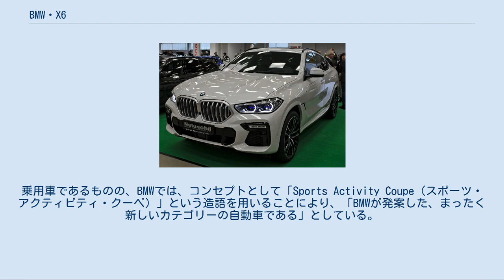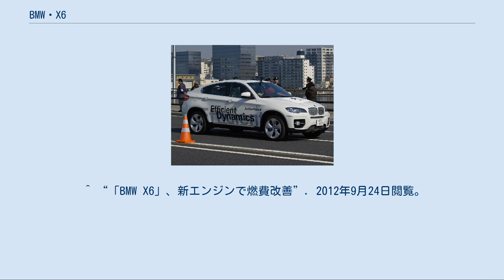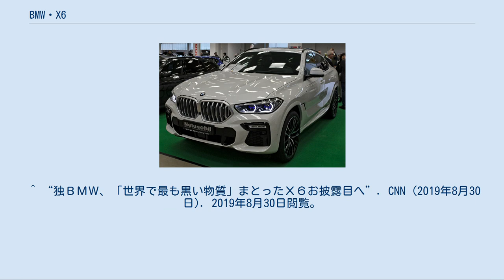BMW・X6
東京マラソン2011提供車両 E72アクティブハイブリッド X6（エックスシックス）は、ドイツの自動車メーカー、BMWが製造・販売しているSUVである。
 フロント リア インテリア 2008年1月の北米国際オートショーで量産型が発表され、同社のSUVであるX5とともに米国・サウスカロライナ州スパータンバーグ工場で生産される。
 ハードウェアの基本をX5（E70）としながら、SUVとクーペを融合させたスタイルが外観上の特徴。
ターボチャージャーもX5に先駆けて導入された。
 走行状況や車両状況に応じて、駆動力を臨機応変に左右のリヤ・ホイール間で配分するBMWの新技術である「ダイナミック・パフォーマンス・コントロール」を初めて装備した。
 2009年後半にアクティブ・ハイブリッド・バージョンを市場投入予定。
X6の社内モデルコードはE71、アクティブ・ハイブリッド搭載車はE72である。
乗用車であるものの、BMWでは、コンセプトとして「Sports Activity Coupe（スポーツ・アクティビティ・クーペ）」という造語を用いることにより、「BMWが発案した、まったく新しいカテゴリーの自動車である」としている。
 詳細は「BMW・F16」を参照 2014年6月発表。
欧米では2014年12月から発売が開始される予定である。
日本では同年8月に発表され、「xDrive50i」が同年12月から、「xDrive35i」が2015年2月から納車される予定である。
 2019年7月3日発表。
エンジンはガソリンエンジンとディーゼルエンジンが用意される。
「M50i」には最大出力530hpの直噴4.4リットルV型8気筒ガソリンツインターボエンジンが搭載される。
 2019年8月30日、ベンタブラックの派生素材で塗装した特別モデルの製作発表。
フランクフルト・モーターショーで公開する予定。
 ^ “555psの「BMW X5 M／X6 M」、発売！”. 2012年9月24日閲覧。
 ^ “「BMW X6」、新エンジンで燃費改善”. 2012年9月24日閲覧。
 ^ “「BMW X5 M」「X6 M」にブレーキエネルギー回生システム搭載”. 2012年9月24日閲覧。
 ^ “SUV系ハイブリッド「BMWアクティブハイブリッドX6」受注開始”. 2012年9月24日閲覧。
 ^ “「BMW X6」の乗車定員が5名に変更”. 2012年9月24日閲覧。
 ^ “「BMW X6」がマイナーチェンジ”. 2012年9月24日閲覧。
 ^ “BMW X6 新型、公式発表…荷室容量アップした第2世代”. 2014年6月15日閲覧。
 ^ “BMW X6がフルモデルチェンジ”. 2014年8月9日閲覧。
 ^ “BMW X6 新型、SUVクーペが3世代目に…欧州発表” (日本語). レスポンス（Response.jp）. 2019年7月6日閲覧。
 ^ “独ＢＭＷ、「世界で最も黒い物質」まとったＸ６お披露目へ”. CNN (2019年8月30日). 2019年8月30日閲覧。